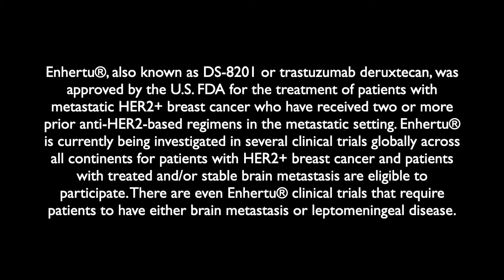Finding a Clinical Trial